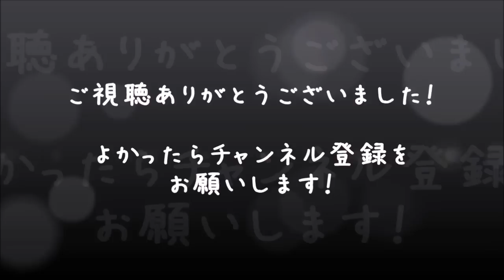【実況】バイオハザードリベレーションズ #1【べーくん&おかめ】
『バイオハザード リベレーションズ アンベールド エディション』を男女2人でわいわい実況！難易度はノーマルに挑戦！
今回はEp1-1とEp1-2の攻略で、ジルとパーカーががんばります♪